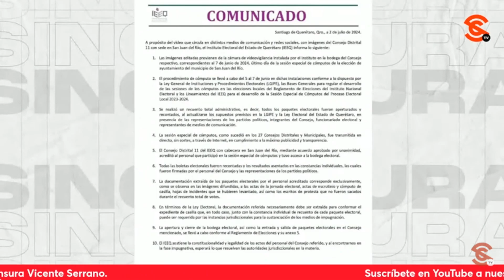PREPARAN REVELACIÓN EN SIN CENSURA DE FRAUDE EN QUERÉTARO CON INVESTIGACIÓN DE SEVILLA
En estos momentos están preparando en el Senado de la República la revelación que el escritor y periodista Ricardo Sevilla le hizo al periodista y director de Noticias Sin Censura TV Antonio Ruiz sobre el flagrante fraude electoral presuntamente cometido por funcionarios del Instituto Electoral del Estado de Querétaro. Ricardo nos plantea que es lamentable ver cómo empleados están resquebrajando la cadena de custodia y que se debería estar investigando el del1t0 electoral